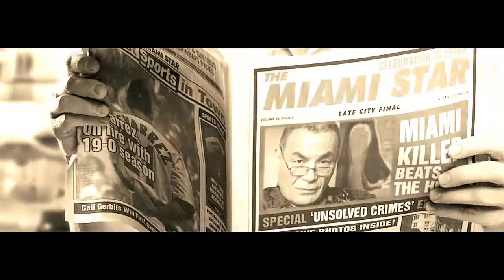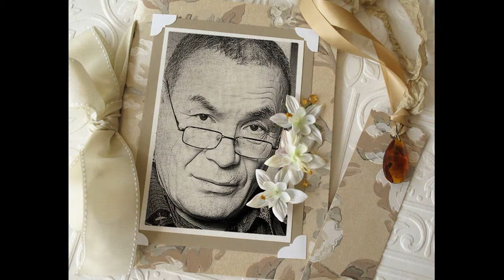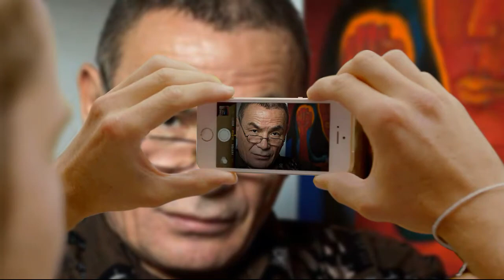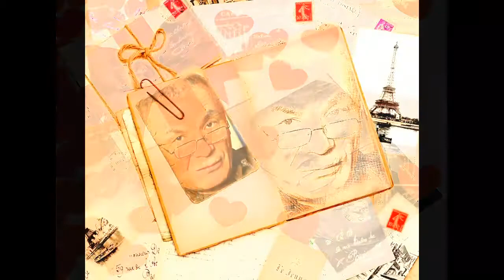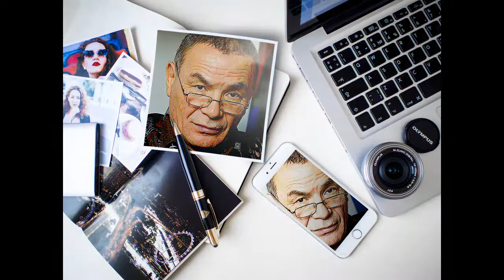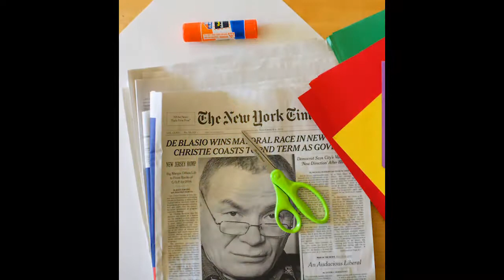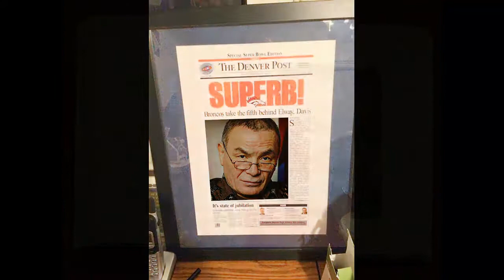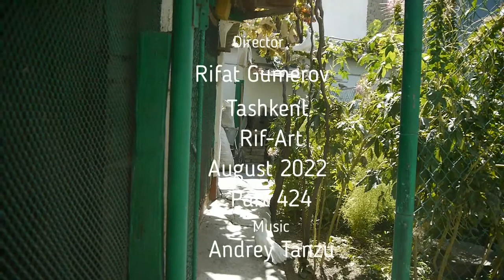РифатГумеров​​​​, Ташкент​​​​, Риф-Арт​​​​, Серия 424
Риф-Арт​​​​, памяти моей мамы,

Серия 424,

В ожидании 4 Ренессанса​​​​,
Август в Ташкенте,
Воспоминания о Ташкенте,

Художник Алишер Ибрагимов,
Краска - акрил,
Маркеры,

Саксафон,
14 августа 2022 года,

Арт-проект,
Квартирник "Риф-Арт",
В ожидании 4-го Ренессанса,

Посвящается моей маме,

Исполнители -
Рифат Гумеров,
Алишер Ибрагимов,

Reef Art, in memory of my mother,

Series 424,

Waiting for the 4th Renaissance​​​​,
August in Tashkent,
Memories of Tashkent

Artist Alisher Ibragimov,
Paint - acrylic,
markers,

Art project,
Apartment "Reef-Art",

Dedicated to my mother,

Artists -
Rifat Gumerov,
Alisher Ibragimov,